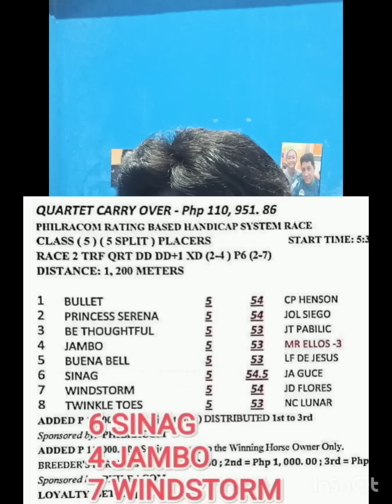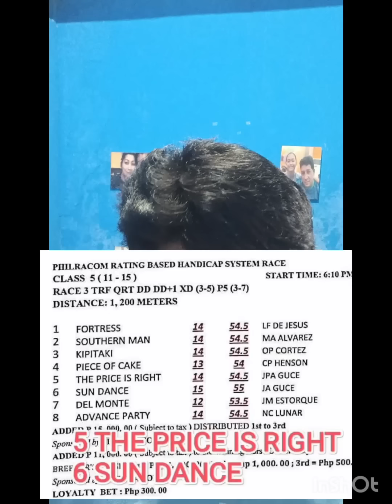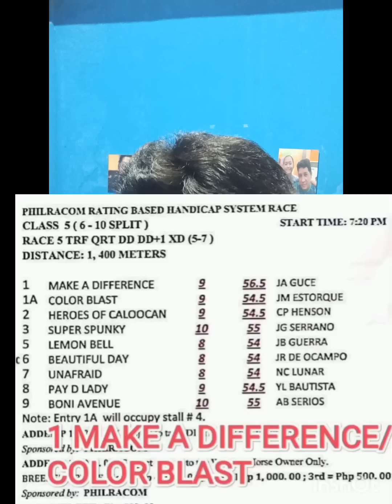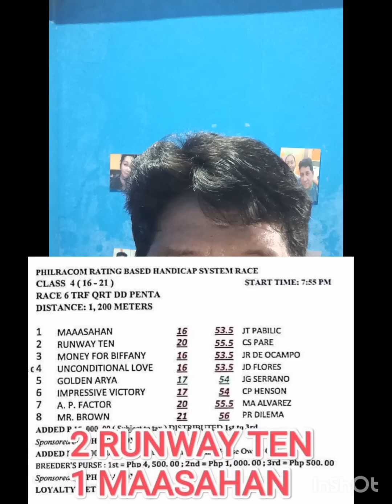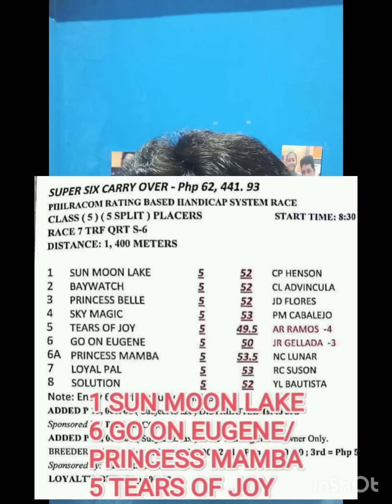MMTCI KARERA TIPS & ANALYSIS ni ATO BUDOY 2.0 APRIL 9,2024 START TIME 5PM ( TUESDAY )